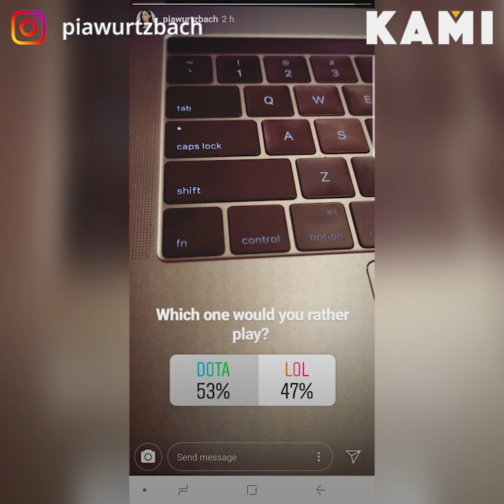PIA WURTZBACH | Gamer girl | KAMI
Gamer girl | KAMI

Pia Wurtzbach surprised her Instagram followers by revealing another area of interest